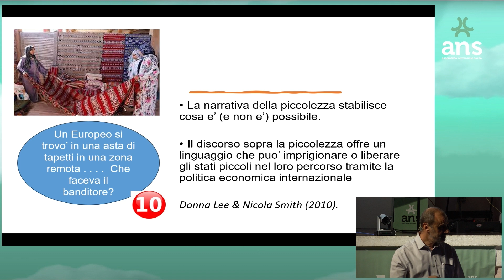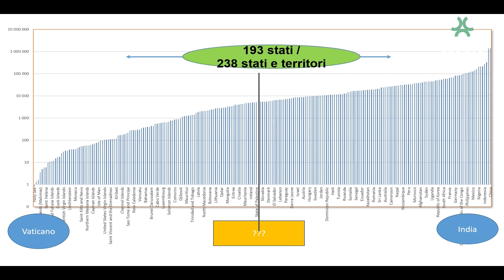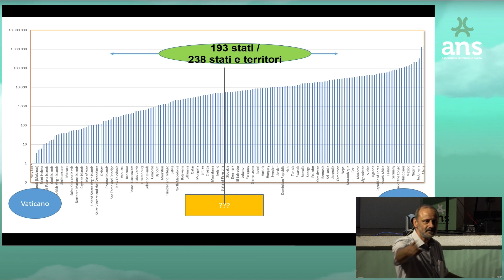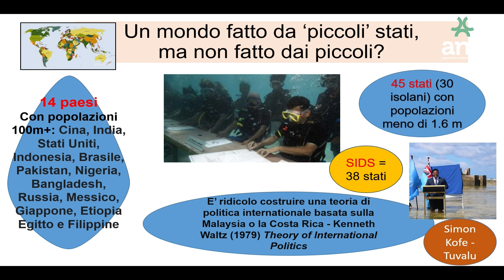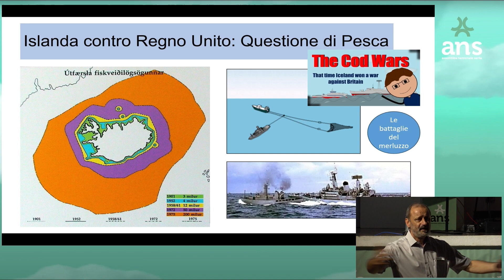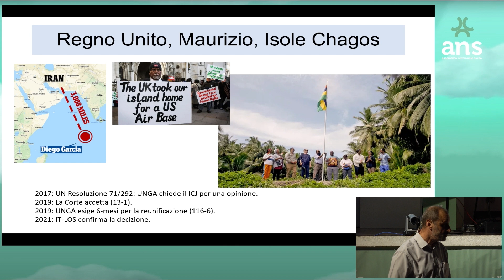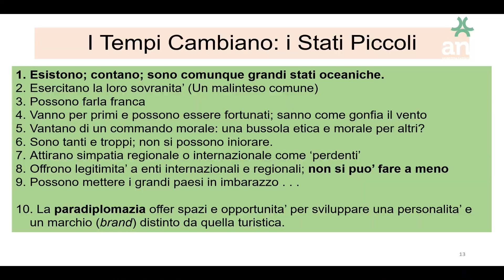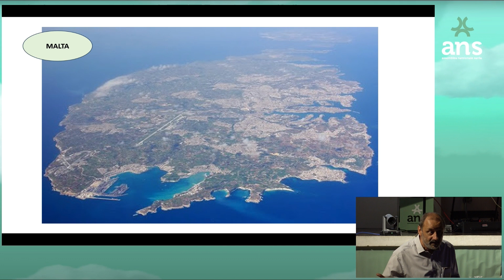Godfrey Baldacchino: "I piccoli Stati non possono prosperare!" Fàula? ANSTalk Fàulas 23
Esiste lo stereotipo secondo cui i piccoli Stati sono deboli e sono, o dovrebbero essere, relegati ai margini delle relazioni internazionali.

Si può invece dimostrare il successo dei piccoli Stati nelle relazioni internazionali. I piccoli Stati, infatti, non stanno “boxando in una categoria al di sopra del loro peso” né sono addirittura da considerare come delle anomalie. Sono invece gli Stati grandi a rappresentare l’anomalia nel sistema globale. Esistono episodi della storia moderna in cui i piccoli Stati, singolarmente o collettivamente, sono emersi vittoriosi in momenti di confronto con gli Stati più grandi.

GODFREY BALDACCHINO
Godfrey Baldacchino (nato il 25 aprile 1960) è uno scienziato sociale maltese e canadese. È stato Prorettore (Sviluppo Internazionale & Assicurazione della Qualità) (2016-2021) e Professore di Sociologia presso l’Università di Malta. Tra il 2016 e il 2020, è stato (insieme a Jim Randall) Co-Presidente UNESCO in Studi sull’Isolamento e Sostenibilità presso l’Università dell’Isola del Principe Edoardo, in Canada (un titolo detenuto in collaborazione con l’Università di Malta).

È stato direttore del Centro per gli Studi sul Lavoro presso l’Università di Malta ed è l’attuale presidente del suo consiglio. Insieme ad Alexander Gatt, Baldacchino ha fondato il Circolo Astronomico Studentesco (SAC) nel 1978. Nel 1984, è stato eletto primo presidente della Società Astronomica di Malta, risultato della fusione tra il SAC e l’Associazione Astronomica di Malta. Nel 2015, è stato iscritto come Membro Onorario a Vita della Società Astronomica di Malta.
Fàulas è il Festival di Assemblea Natzionale Sarda che smonta, decostruisce e ribalta i pregiudizi e i luoghi comuni sui sardi e sulla Sardegna. Fàulas, in sardo, significa infatti "bugie".
Fàulas indaga chi siamo e che percezione abbiamo di noi stessi: chi sono i sardi? Chi ne ha raccontato la storia e chi ne racconta il presente? Cosa di quel che si dice è uno stereotipo?
Fàulas è un festival per tutte le sarde e i sardi, è un grande specchio per provare a guardarci meglio e ragionare su quel che pensiamo di essere.

ANS Talk è il piatto principale: un microfono, un palco e monologhi con esperte ed esperti di particolari settori che faranno a pezzetti i luoghi comuni sulla Sardegna.

📍 Teatro San Martino - Oristano
🗓️ 8 ottobre 2023
"Fàulas - Il Festival che ribalta i luoghi comuni della Sardegna" è stato messo in piedi senza alcun contributo pubblico, è diventato realtà con il nostro impegno e con il sostegno vostro e dei commercianti. Se vuoi che ANS continui a realizzare tante cose belle per la Sardegna e i sardi in futuro puoi contribuire con una donazione